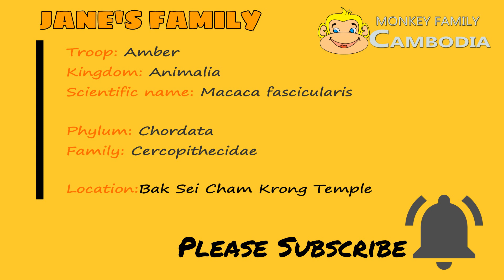Unbelievable ....Jane Nearly Lost Patient with Janna Who Bite Her Eye Very Strong.